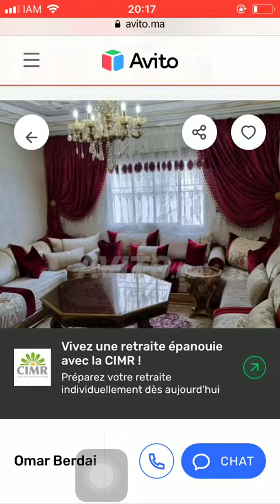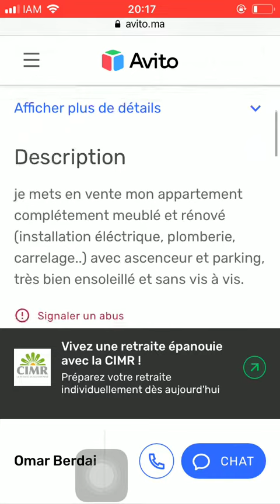House for sale Tanger #712, Huis te koop Tanger, Maison à vendre